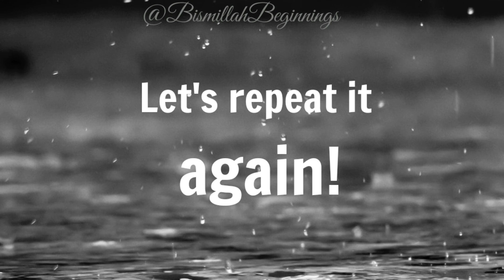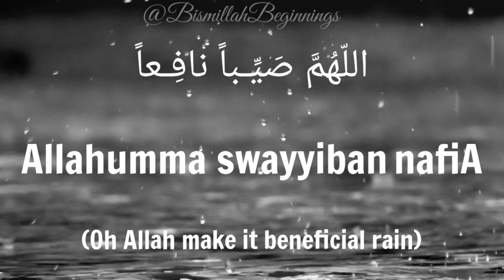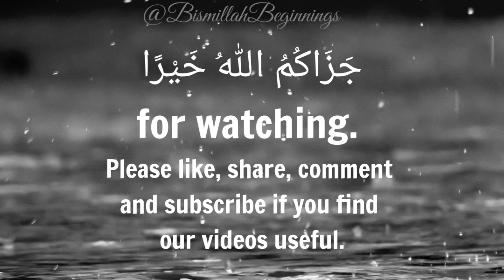DUA WHEN IT RAINS | Allahumma sayyiban nafian | اللّهُمَّ صَيِّـباً نافِـعاً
اللّهُمَّ صَيِّـباً نافِـعاً

Allahumma swayyiban nafiA

(Oh Allah make it beneficial rain)
(Bukhari)

"And we send down from the sky rain chartered with blessing and We produce therewith gardens and grains for harvest" - Quran 50:09

Repeated with Arabic and English transliteration to help with memorisation or just listen (and/or repeat) to it as often as you like. Recited by Sahil (age 10) and Yaqub (age 4)

  for watching!

May Allah ﷻ forgive any mistakes we make and accept our efforts and make it sadaqah jaariyah for us. Ameen.

**COPYRIGHT: You may NOT re upload or use any of our videos or content without permission**